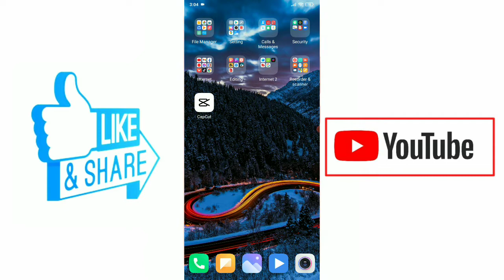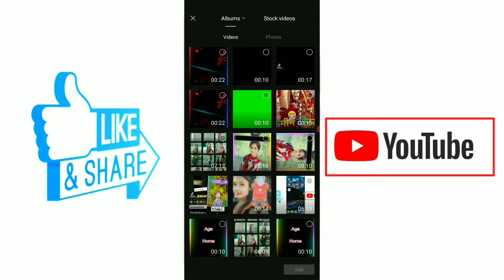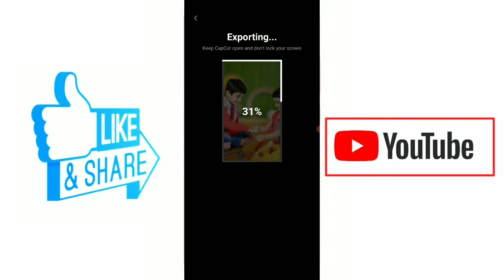Raksha Bandhan Special Lyrical Video Editing | Capcut Editing Tutorial | Capcut Video Editing 2021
👉️Welcome To Yours Channel "Dhiraj Tech Zone".

1.capcut video editing
2.capcut video editing tutorial
3.capcut video editor tutorial
4.capcut editing tutorial 2021
5.capcut editing tutorial
6.capcut video editing nepali
7.capcut video editing new trend
8.capcut video editing tik tok
9.capcut video editing kasari garne
10.capcut video editing effects

👉️कुनै पनि सलाह ,सुझाव वा मदत को लागि हामीलाइ Comment गर्न न बिर्सिनुहोला | धन्यबाद |

©NOTE: All Content used is copyright to Dhiraj Tech Zone. Use or Commercial display or Editing of content without Proper Authorization is not Allowed.